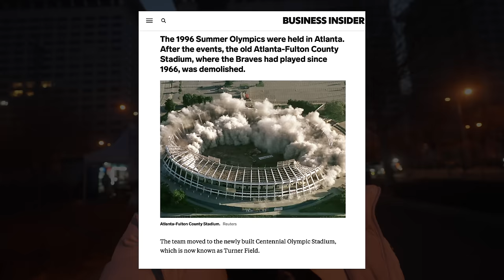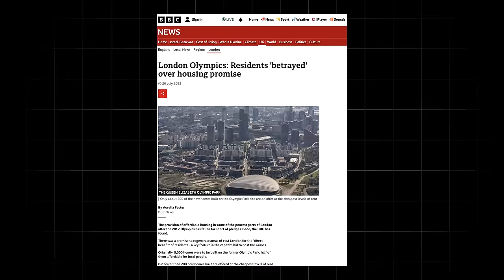The shocking difference between Indian & Chinese infrastructure...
Thanks to all the members of my channel!
If you also like my content, please consider becoming a member of the channel (from $1 per month). Thanks!
₿ Bitcoin: bc1qlz5yrvkfpvrfv204eh5pz59j2428jxcklxzl70
Ξ Ethereum: 0x44ffd0464111ad479b0deda75f282076b4448e1a